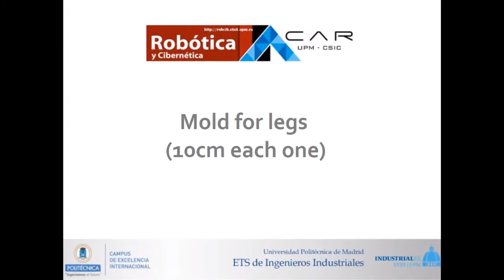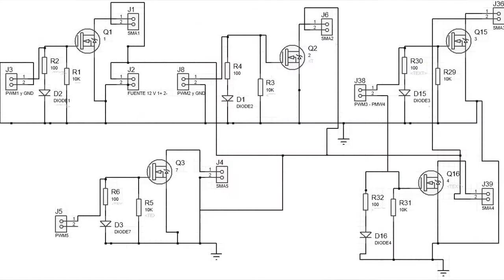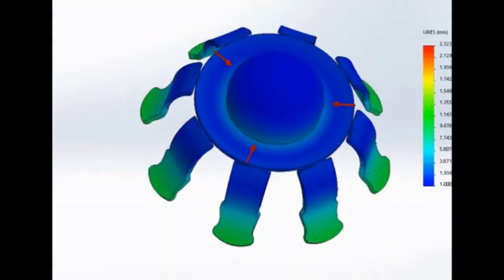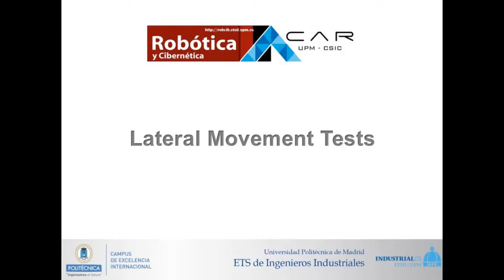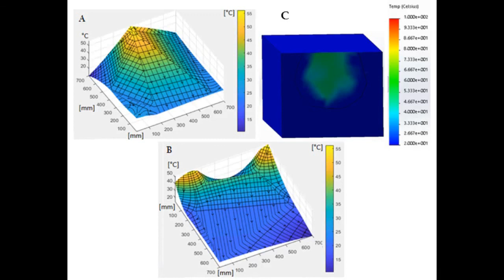Soft Robot Jellyfish acted by SMAs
Soft Jellyfish Robot acted by SMA to perform vertical and lateral movements, through fuzzy visual control.